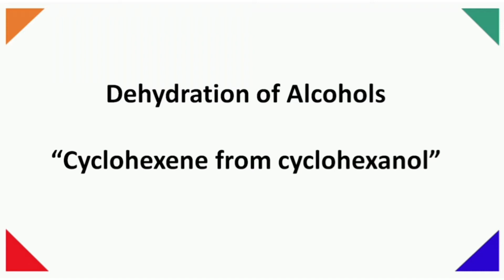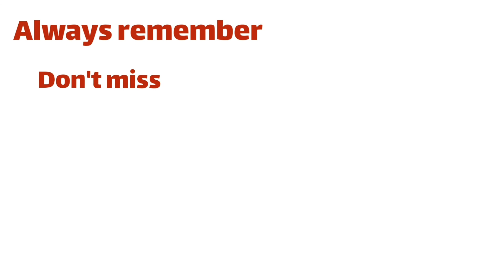Dehydration of Alcohols " cyclohexene from cyclohexanol"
Organic Chemistry Lab/University of Jordan
الجامعة الاردنية/مختبر الكيمياء العضوية